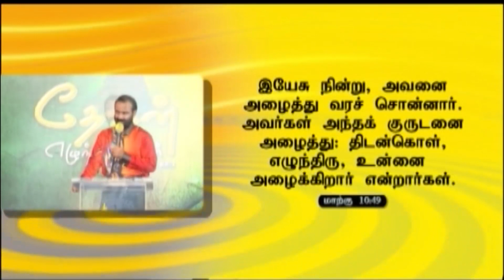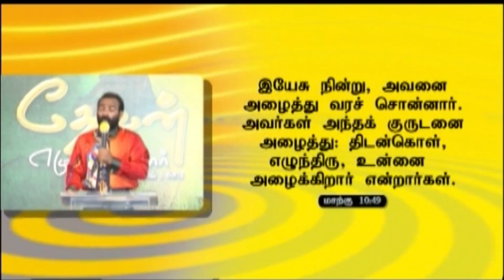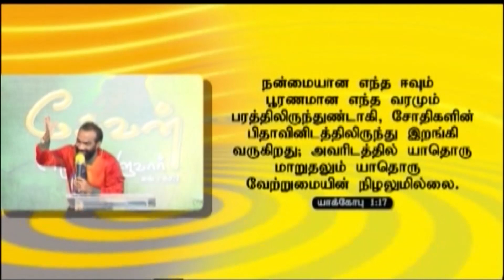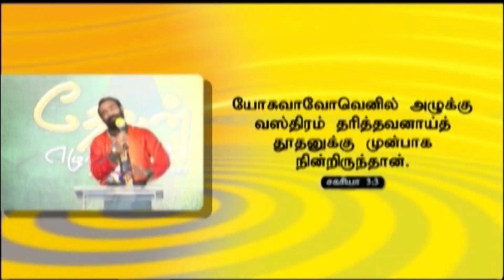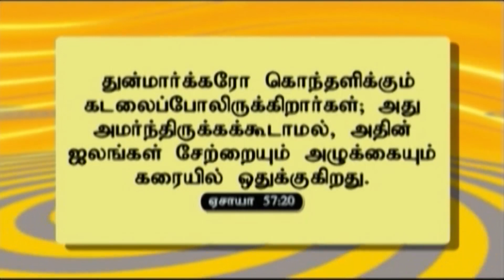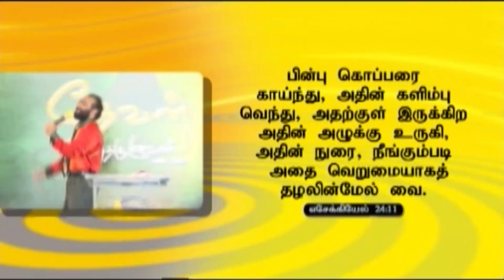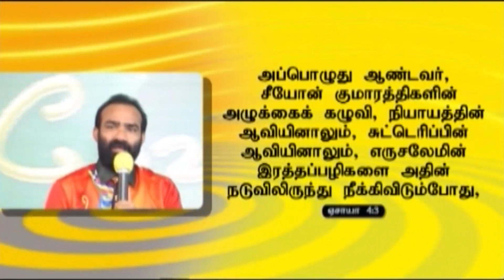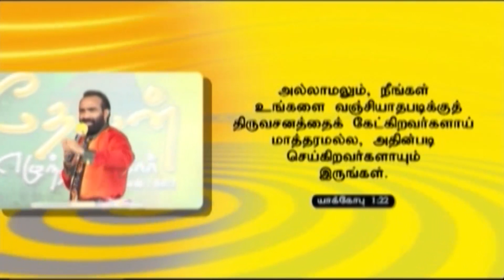A.P.E.Church (A fountain opened to the house of David )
In that day there shall be a fountain opened to the house of David and to the inhabitants of Jerusalem for sin and for uncleanness.
                                                                                              Zechariah  13:1